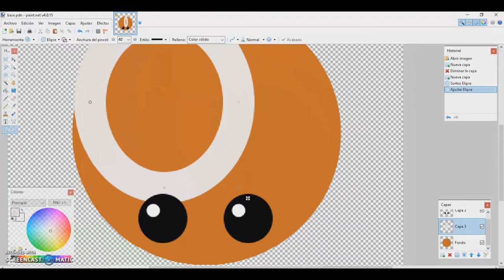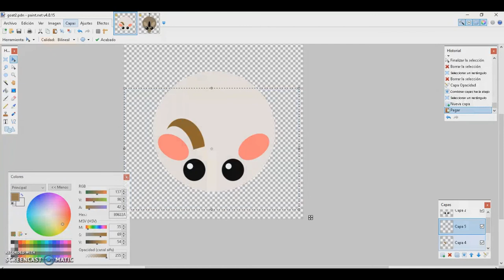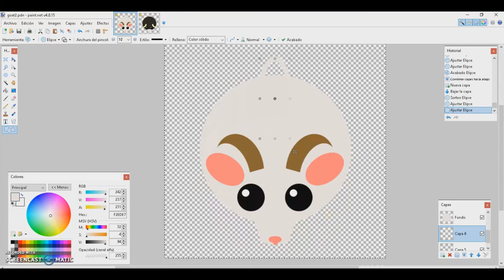Mope.io Goat Speedart (First Vid)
In This Vid You Can See How I Fix My Goat (The First One I Did Looked Ugly) Btw, Ill Get Better By The Time, Dont Forget To Sub, So I Can Do More